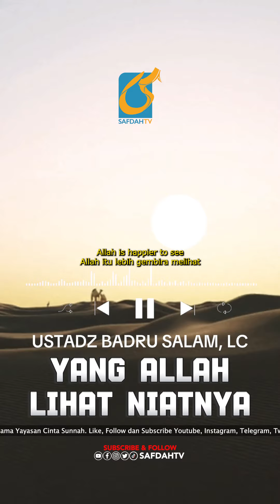[SHORT] Yang Allah Lihat Niatnya (Ketika Berdoa) - Ust Badru Salam, Lc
What Allah Sees in Intention (When Praying)

Tim SafdahTV